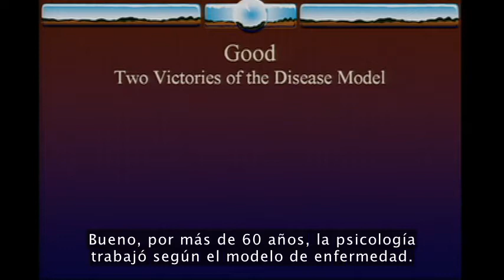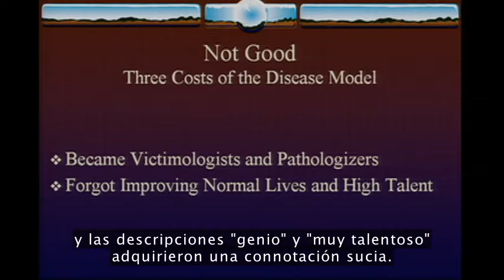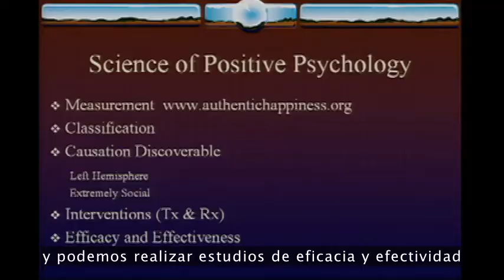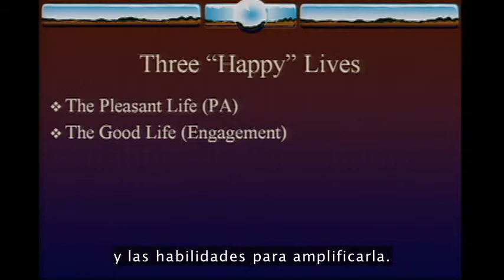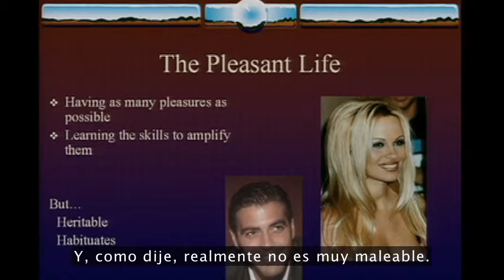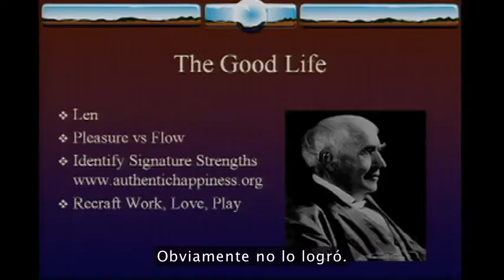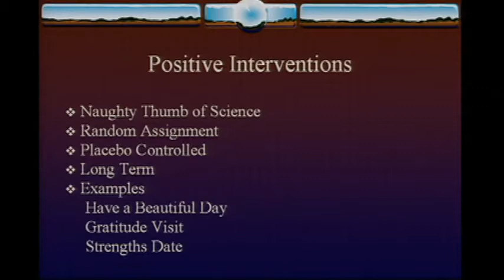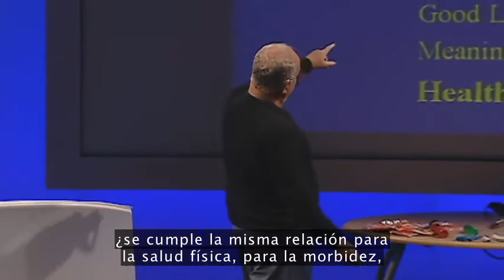Psicología Positiva. Martin Seligman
Charla en TED del doctor Seligman sobre qué es la psicología positiva y cómo puede aportar bienestar a personas que no están viviendo ningún estado patológico de enfermedad mental.

Si te ha gustado el vídeo, puedes seguir mi página de facebook, Educando con Ciencias, donde encontrarás publicaciones relacionadas con la educación y la neurociencia